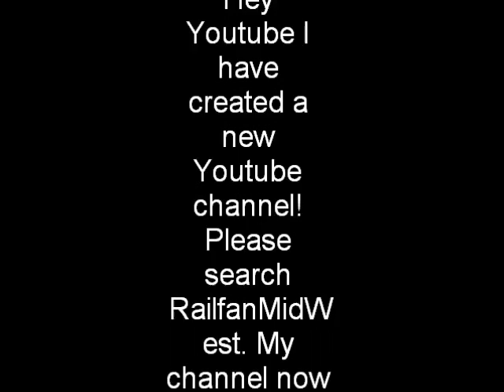New Channel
I am restarting fresh, and will have better videos...